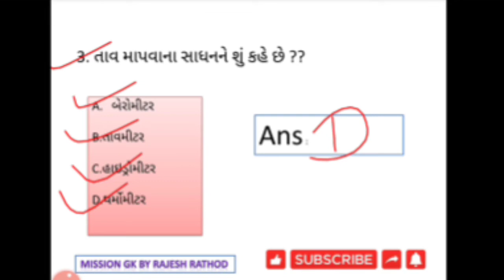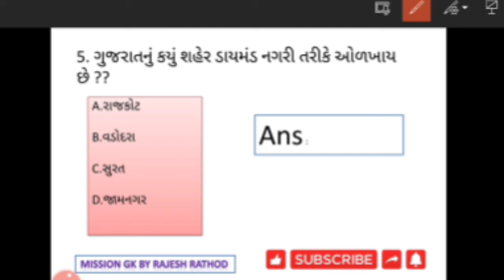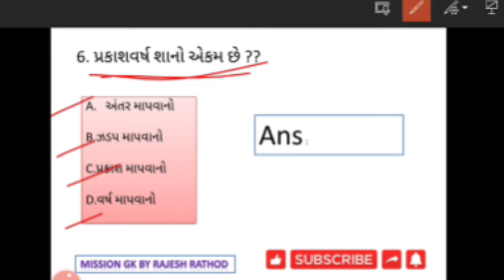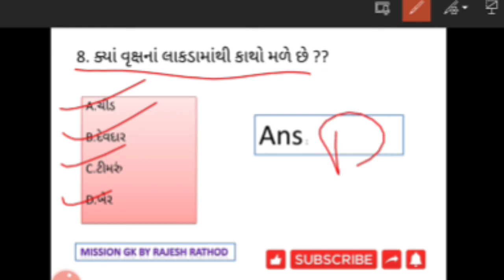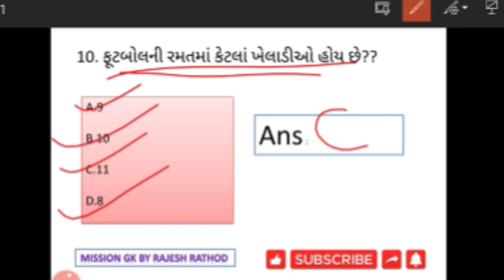Gujarat Police Constable Model paper 2021 | Constable Mock Test| ગુજરાત પોલીસ કોન્સ્ટેબલ ટેસ્ટ 2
Gujarat Police Constable Model paper 2021 | Constable Mock Test | Mission GK by Rajesh Rathod